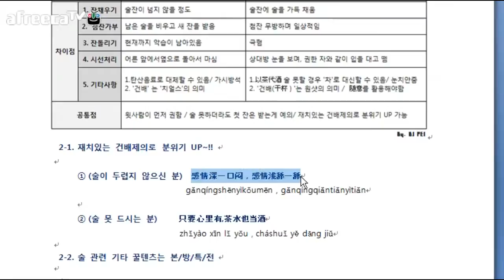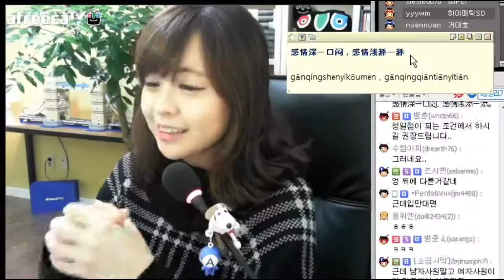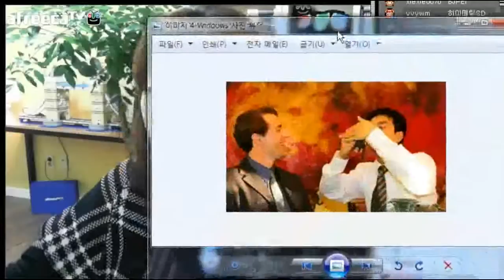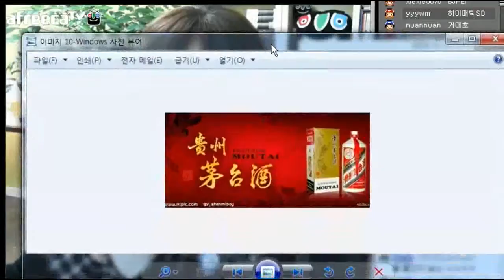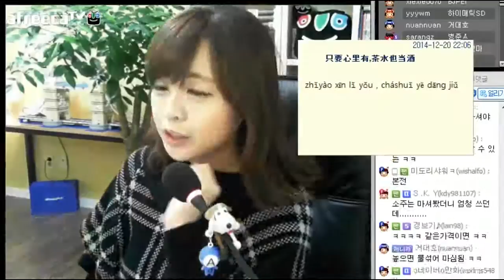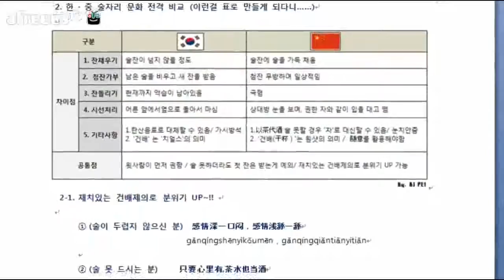비즈니스 중국어 9 센스돋는 건배제의